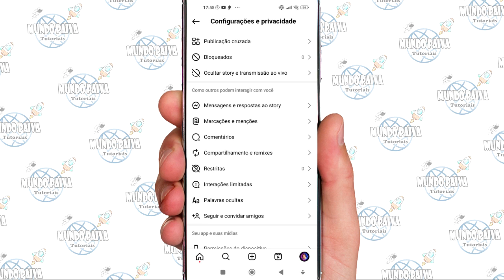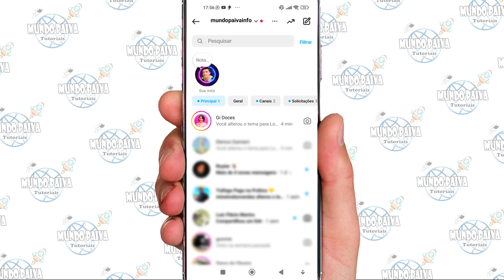ALTERAR TEMA DO CHAT NO INSTAGRAM | PASSO A PASSO!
Vídeo Tutorial de hoje explico como alterar o tema do seu chat no instagram. O tema pode ser personalizado para cada contato diferente que você tiver.

Neste Vídeo:
Tema do chat no instagram